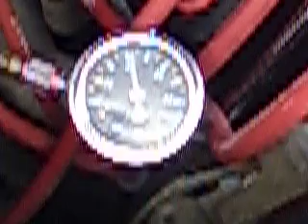302 Mustang Notch B-303 cam and 195 cc heads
Talo's Notch 302 Mustang, Pro Comp 195cc heads, B-303 cam, 30# injectors idling with A/C on, stock ECM, stock fuel pressure spec, no chip or tuning device and no idle control problems whatsoever.